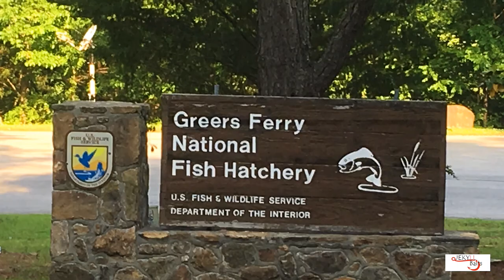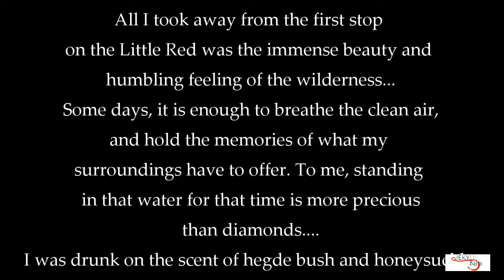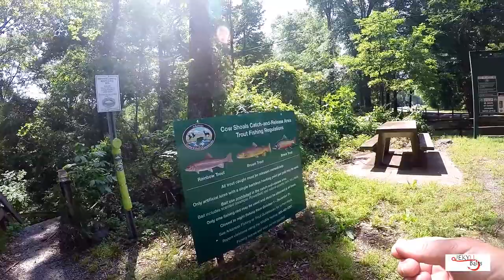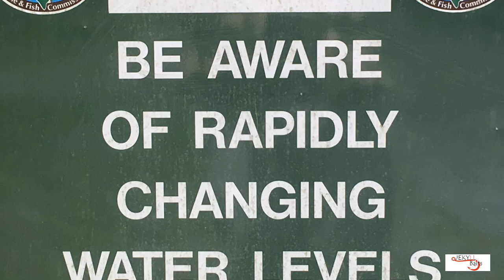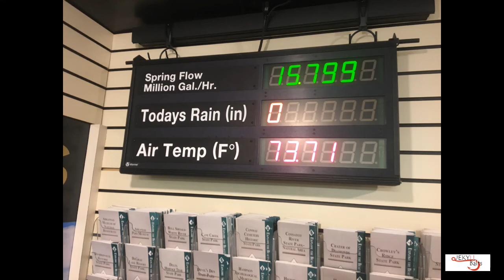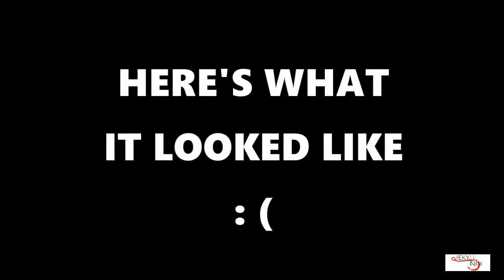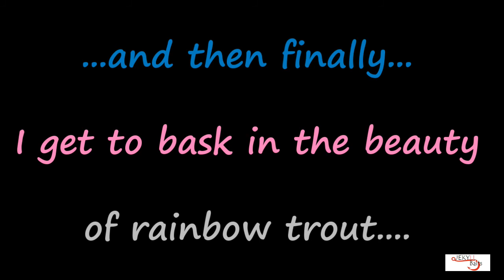Water Vlogged 13: Two Rivers, Epic Flooding and Rainbows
Trout fishing has long been a passion of mine, ever since I was a young woman. Growing up just south of Pennsylvania, in Harford County Maryland, I remember learning the art of catching bows on Deer Creek. The season would open the last day of March usually, and there'd be years where we were up to our knees in snow, but it was magic...
Fast forward to present day. The Natural State holds several world class trout rivers and streams, and many restoration projects and one of the best Federal Hatchery systems in the country.  Come along as I discover the beauty and challenges of the Little Red River (home to world record Brown Trout, Rainbows, Cutbows and Brook trout. I also visit Greers Ferry Lake, and hang out with a smallie or two. Next it's back to my favorite river, The Spring River, where a landscape is forever changed by epic flood levels and storm ravaged land. I still managed to find a public access where I was able to catch well over 20 rainbows, and keep a couple for dinner.
Thanks for coming along y'all. I really appreciate you visiting for a while. I'm working on some KILLER S-Crank patterns!

Airbrushing Gear:

Mixing Cups -

Airbrushes/Air Compressor:

Helping Hands: